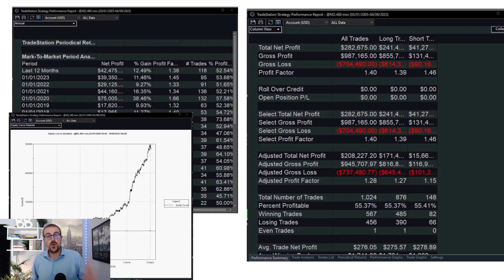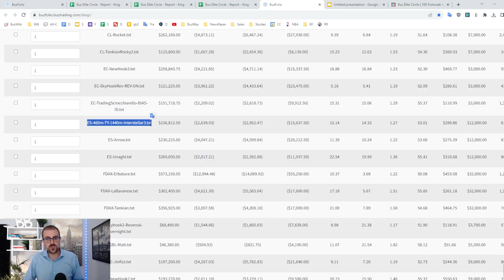Scrivo Trading System a 460 minuti per un motivo in particolare che trovi in questo video